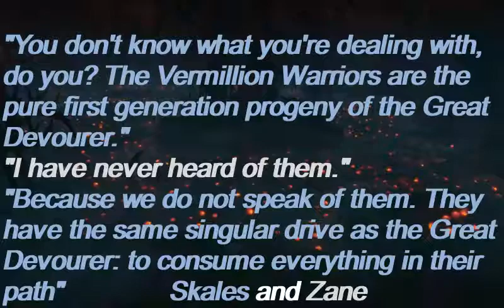Ninjago Lore: The Vermillion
In today's epsiode we cover a unique sidebranch of the Serpentine race. Though as you'll soon see they really don't count or fit in with the others. Either way they are awesome